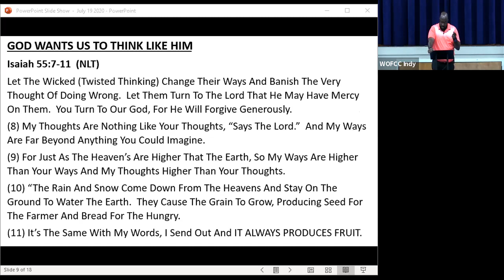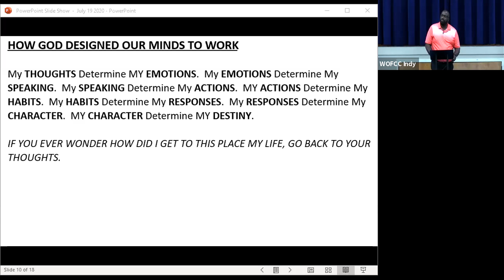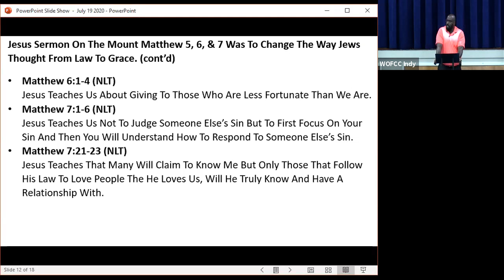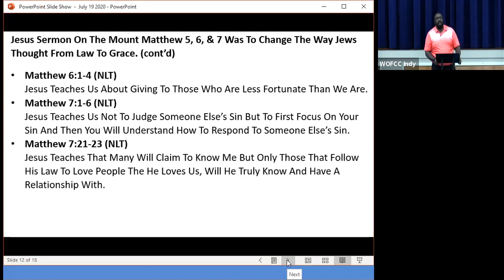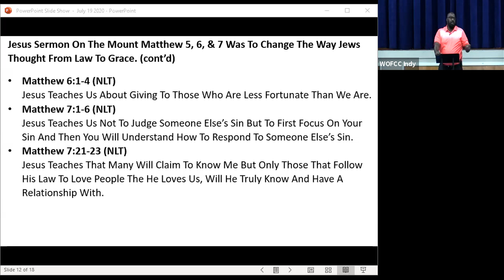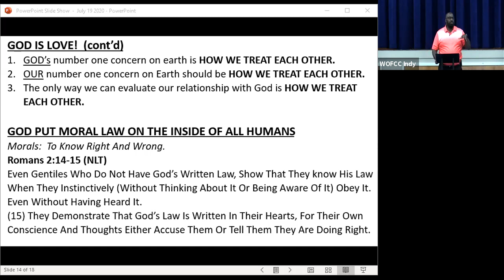Sunday, July 19, 2020 - Pastor Julius Stephens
Word of Faith Christian Church - presented by Pastor Julius Stephens.  We understand the importance of Social Distancing at a time like this.  In an effort to promote Social Distancing, we are implementing digital technology, such as Zoom, so that we can continue to "meet" and fellowship.  Thank you for participating.  May God continue to bless!!!

Word of Faith Christian Church, July 19, 2020, Pastor Julius Stephens
6701 Oaklandon Road, Indianapolis, IN 46236